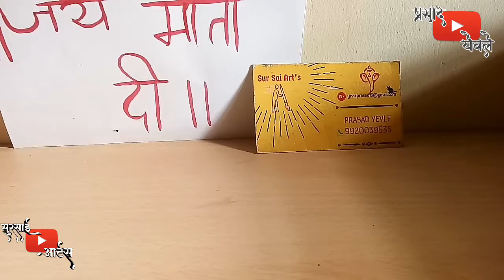Painting of durga maa by Prasad Yevle (Sur Sai Arts).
🌹Happy Navratri 🌹

Painting by Prasad yevle.
Editing by Prasad Yevle

                       (Credits)
Intro and outro
Vivek
Logo
Prathamesh